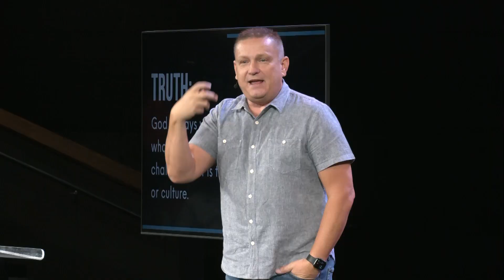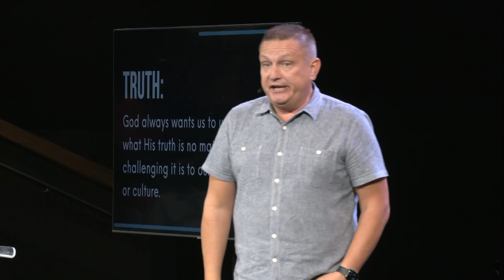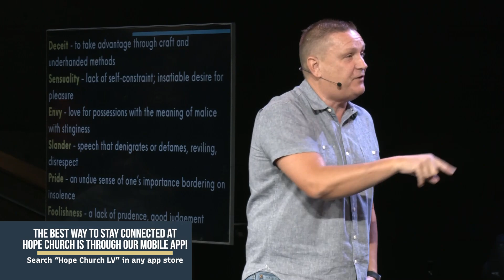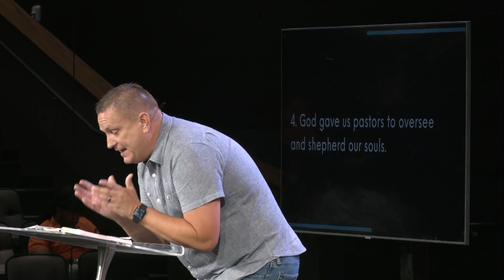The Unclean Heart // July 16, 2023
In this message, Pastor Tom teaches from Mark 7:14-23. My heart is defiled from the inside out; NOTHING on the outside can defile me more than I already am. That is what we explore in this sermon. Let us know what stood out to you from the message in the comments below 🗣👇